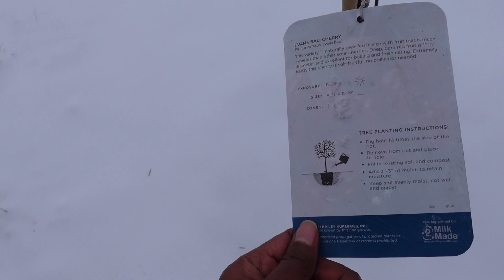2020 December Garden Tour / Somali Family // Beertayda